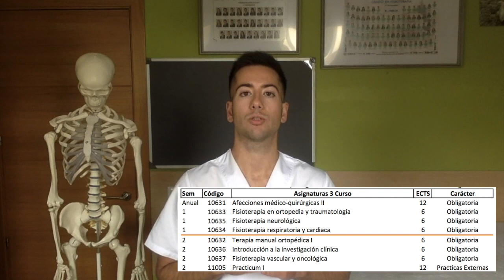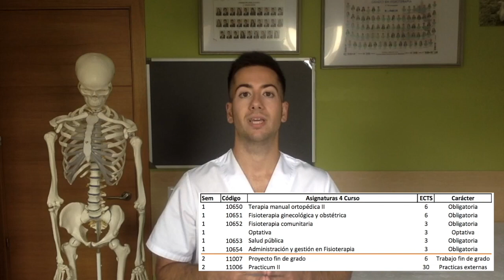ESTUDIAR FISIOTERAPIA: 5 COSAS QUE DEBERÍAS SABER.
¡Hola! Soy Christian Jiménez, el fisio de youtube.

Actualmente hay miles de estudiantes examinándose, empiezan los nervios de la selectividad y las decisiones finales sobre la matriculación en Grados Universitarios.

Me gustaría aprovechar para hablar sobre el Grado que yo estudié, el Grado de Fisioterapia y así poder ayudar a cualquier persona que esté dudando en hacer el Grado de Fisioterapia. Siempre diré que si estás pensando en estudiar Fisioterapia, lo hagas, ya que a mí me ha parecido asombroso todo lo que he aprendido estos 4 años, lo rápido que se me ha pasado y lo bonita que es la profesión.

Te presento mis 5 consejos que deberías saber antes de matricularte en el Grado de Fisioterapia.

No me sigas, acompáñame.